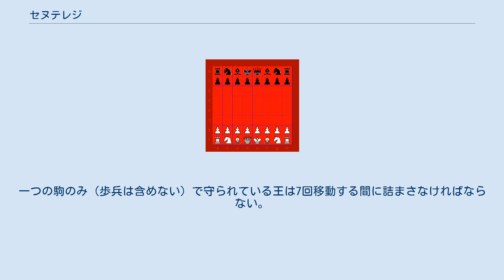セヌテレジ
セヌテレジの初期配置。
双方の王はferz（将、クイーンで表わされている）の右側にある。
 セヌテレジ（アムハラ語: ሰንጠረዥ - sänṭäräj）は、エチオピアで伝統的に行われている将棋類である。
セヌテレジはペルシアのシャトランジの最後の生き残りであるとされる。
駒の動き、ルールがチェスとは異なる。
 盤にチェス盤にある様な市松模様はなく、大抵赤い布に黒色か青色の線で升目が描かれている。
 名称はPankhurst (1971) に従う。
 セヌテレジでは、相手の手番を待つことなく同時に指し始める。
最初に駒が取られるまでの局面を「werera」（出撃）と呼ぶ。
双方の対局者は相手が何手指したかを気にすることなく、好きなように何度でも駒を動かすことができる。
この局面の間、対局者は互いの手を見て、自分の手を撤回したり、他の手に変えたりする。
最初に駒が取られた後は交互に指す。
 詰み（チェックメイト）に関するルールや慣習は膨大である。
戦車あるいは馬で止めを刺すのは非芸術的であると見なされていた。
将あるいは象で止めを刺すのはより上品であるとされる。
歩兵の組み合わせによるものはより称賛に値する。
全ての駒（歩兵は含めない）を剥がされた王は詰ますことができない。
一つの駒のみ（歩兵は含めない）で守られている王は7回移動する間に詰まさなければならない。